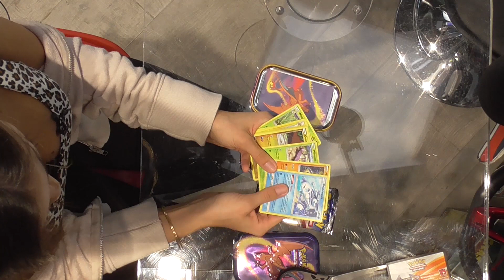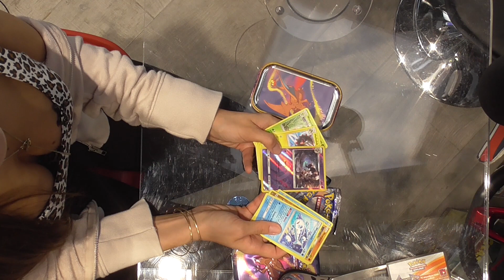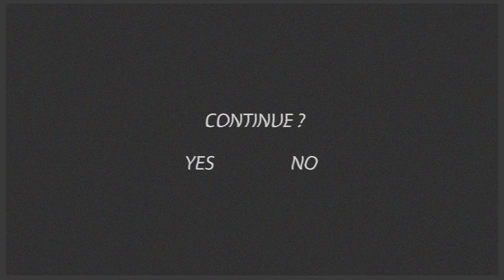GSZTV: Pokémon Spada e Scudo: quale scegliere?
Sei più da Pokémon Spada o Pokémon Scudo?

Qui alla GSZTV siamo prontissimi a celebrare l’uscita dei due nuovi arrivi targati Pokémon, e voi? 😍

Nella puntata di oggi, la nostra  intervisterà un ospite d’eccezione, una Suicide Girl che probabilmente conoscete... 👀Inoltre, passeremo all’unboxing del più curioso merchandise a tema Pokémon che difficilmente vedrete da altre parti! 💥

Ultimo, ma non per importanza, una sorpresa per quanto riguarda l'evento al Citylife di domani! ⏲️
Curiosi? Sintonizzatevi ora! 👇